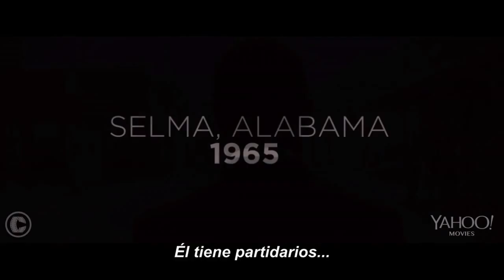GuiArte - Cartelera de Panoramas semana del 01 al 07 de Junio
Panoramas culturales para la región del Bío Bío, difundidos por el programa GuiArte.